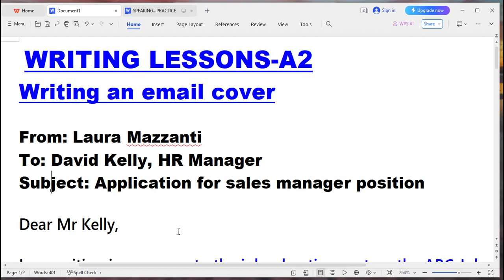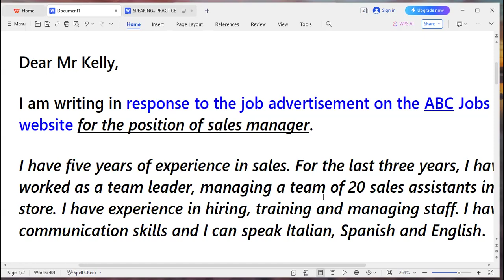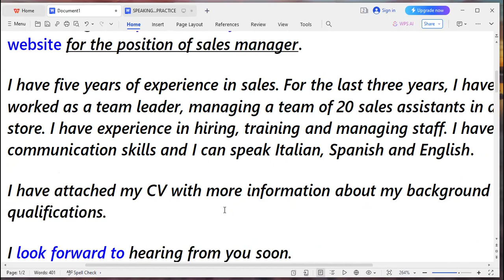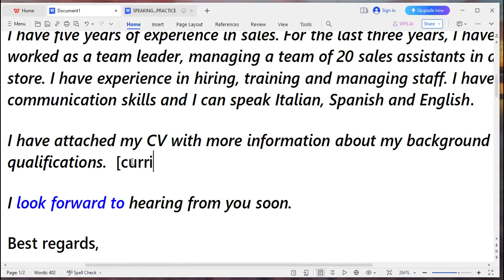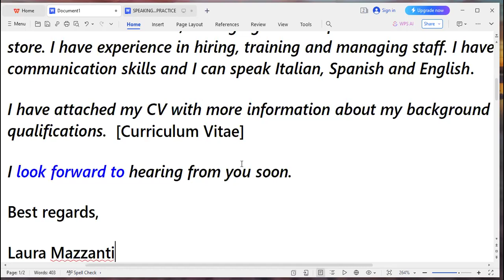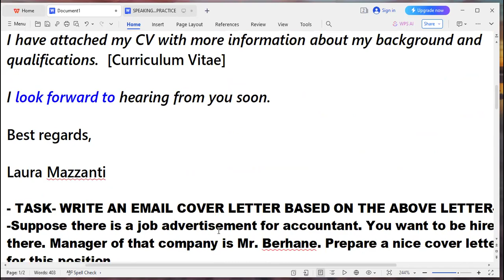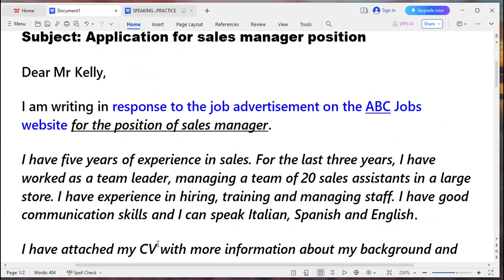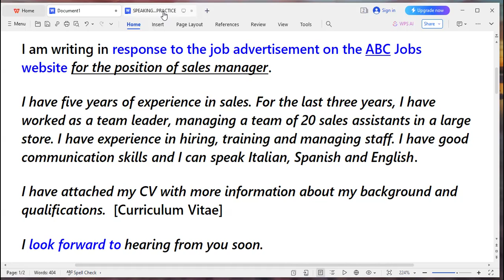WRITING LESSONS A2- COVER LETTER- ብዛዕባ ጽሕፈት ዝምልከት ኣገዳሲ ትምህርቲ- ብፍላይ ናይ ስራሕ ከተመልክት ከለኻ